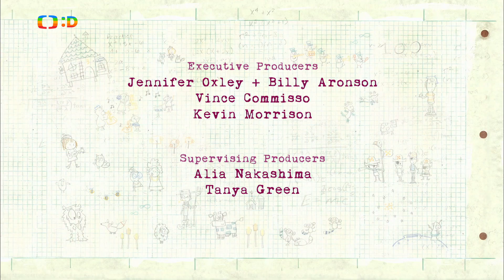Peg + Kočičák - Problém s tulipány